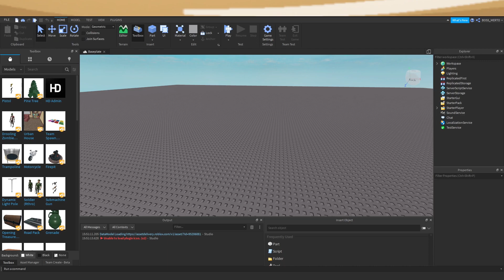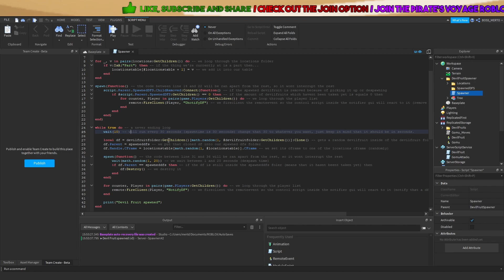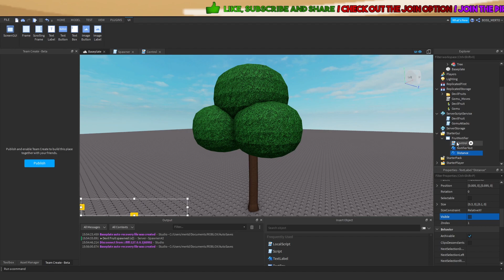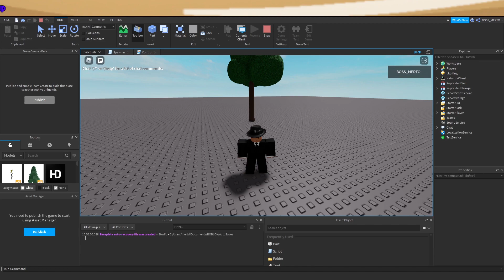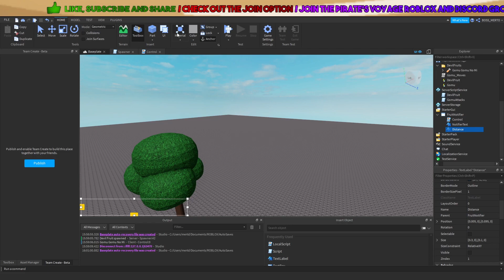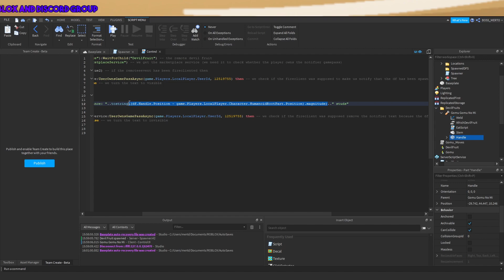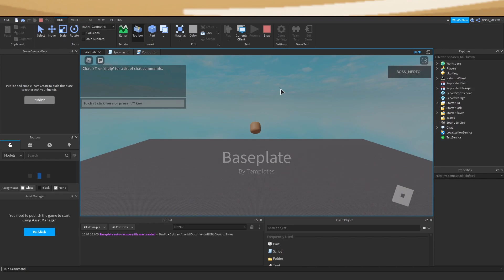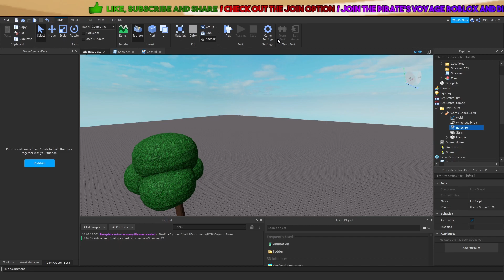[MINI TUTORIAL #16] ROBLOX Studio | DISTANCE DISPLAY TO MY DF NOTIFIER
This video shows how to add a distance display to my DF notifier.

Shoutouts to @SamLeroSberg who has told me about this.

Please like & subscribe to learn more about development in terms of One Piece & other anime related things.The stuff I create in my videos, can't be found on some other YouTube channel!

// This is a link to the model I have created in this video, clicking on this supports me.

TIMESTAMPS:
0:00 - 0:52 Intro
0:52 - 1:49 Importing my model & setting it up
1:49 - 16:15 Creating the DF distance notifier
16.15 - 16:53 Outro